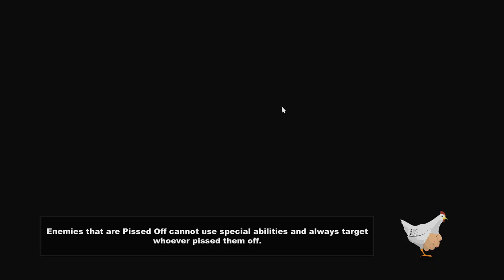South Park: Stick of Truth but we get traumatized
Thank you so much for the support! Here's part 8 of Stick Of Truth!

0:00 Intro
0:43 Going to Sleep
1:21 Fighting Underpants gnomes
2:43 Being small
4:21 Childhood trauma
6:57 Finding the underpants gnomes
8:18 Traumatic Boss Battle
12:09 Morning time
13:18 Outro